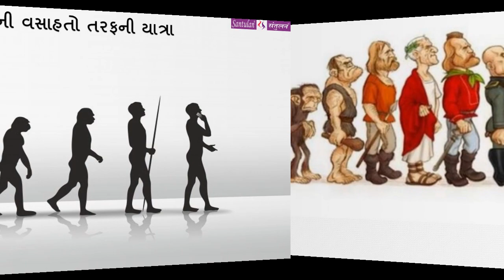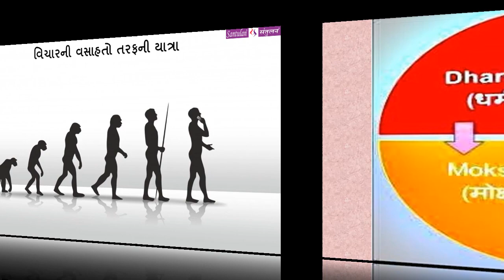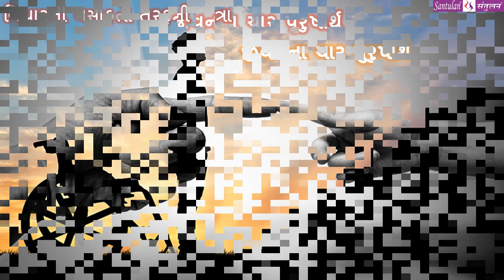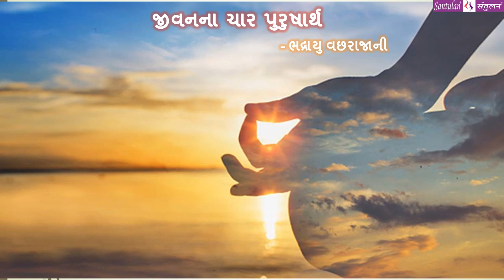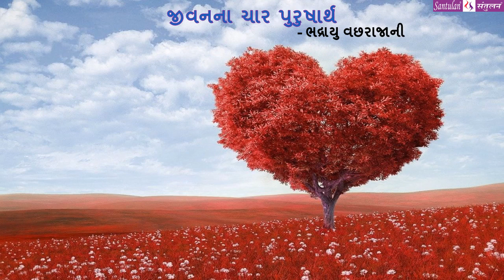|| મંગળ મંથન : ૩૬ || જીવનના ચાર પુરુષાર્થ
વિચારની વસાહતો તરફની યાત્રા:

::: " જીવનના ચાર પુરુષાર્થ " :::
(પ્રતિ મંગળવાર : એક વિચાર-મંથન) લેખન+પ્રસ્તુતિ:
ભદ્રાયુ વછરાજાની

Bhadrayu Vachhrajani